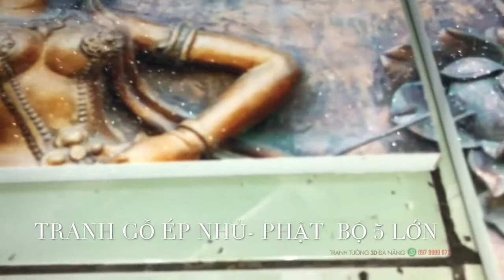Tranh Gỗ Ép Nhũ Kim Sa Bộ 5 Tấm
Tiết kiệm ngay 30-50% so với giá thị trường
Giá gốc tại Xưởng.
Nhận In Gia Công Tranh dán tường 3D tại Đà Nẵng lấy ngay.
Nhận Đặt Tranh Dán Tường, Tranh Treo Tường theo yêu cầu trong vòng 24h.
Tuyển Đại Lý Khu Vực Miền Trung - Chính sách giá cực sốc !
* Chúng tôi cam kết:
- Giá tận gốc, thấp nhất thị trường !
- Sản phẩm Chất Lượng - Uy tín
- Tư vấn miễn phí tận nơi.

☎ Điện Thoại: 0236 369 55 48 - Giờ hành chính.
⏯️Địa Chỉ: 23, Thăng Long, Quận Cẩm Lệ, TP. Đà Nẵng.